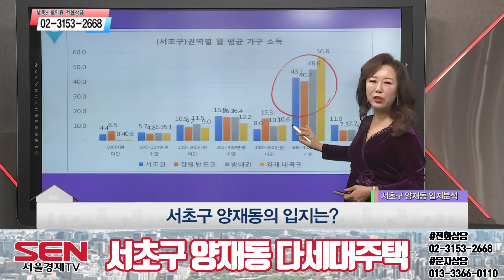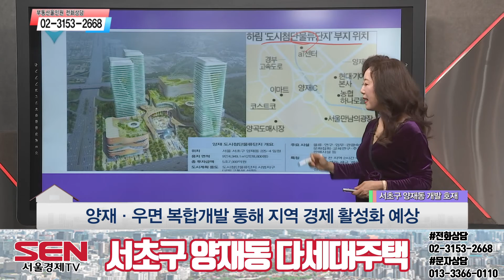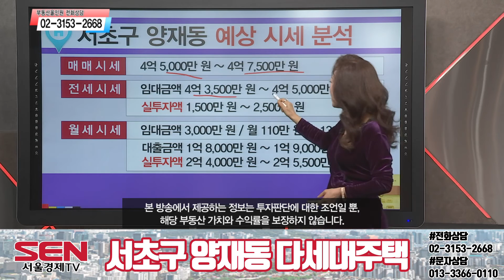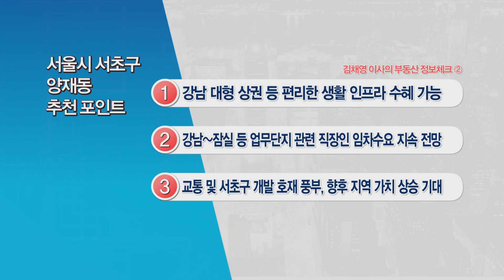[다세대주택] 녹지공간도 풍부, 양재 R&CD 특구 조성 후 경제 파급 효과도 기대!_김채영 이사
신분당선 양재시민의숲역 역세권!
국제교류복합지구 조성 후
일자리 창출 기대!